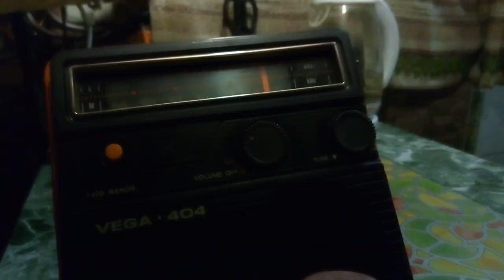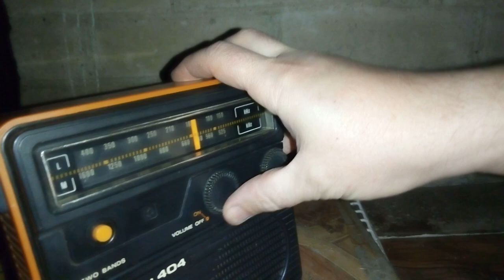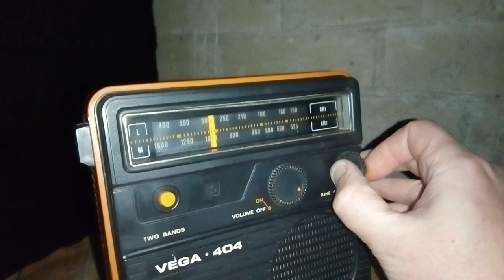приемник VEGA 404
Необычный приемник купленный на радио базаре.